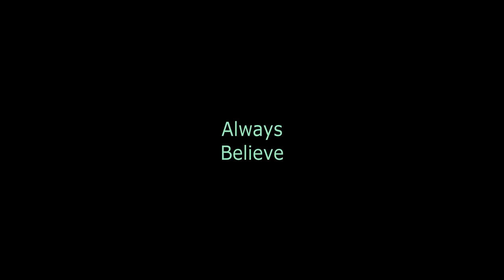Scuppernong Trail System - Red Loop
'mI camping with my wife and our bloodhound puppy dog (named Missy). We are staying at the Ottawa Lake Campground, in the Kettle Moraine State Park, Southern Unit. This is a Birthday trip for me. Normally, we wouldn't camp this early in the spring. But, since we have a new camping trailer, I wanted to go. Just a week before our trip we were getting 80° days; but during our trip we had temperatures reaching in the 40's.

There are no good hiking trails within our campground. So, I loaded Missy into the truck and we drove a few miles away to the Scuppernong Trail System. And yes, that is how it is spelled; it's not a typo.

This is an equestrian trail system. So, you may see horses. But, bicycles are not allowed.

Missy and I hiked the Red loop, which is 2.3 miles long, but then we added the Observation loop (.5 miles) and the access trail to the D.J. Mackie Picnic Area (.2 miles). So combined total, we walked about 3 miles. It's fairly hilly terrain, and the path can get kinda rocky. But all in all, I had a wonderful hike.

If you would like to send me a letter, post card, gift, or product; you can send it to:
Marc VanderPal
829 Bluff St.